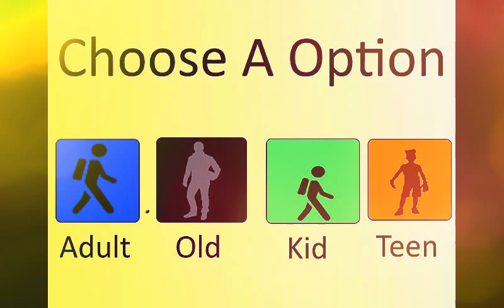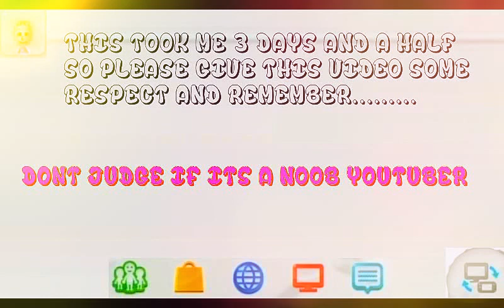Fanmade Mii Maker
Introducing The Mii Maker That Is Fanmade! Err It's Just A Mii Maker That Took Me A Few Days To Make, So Don't Judge If I Is A YouTube Noob